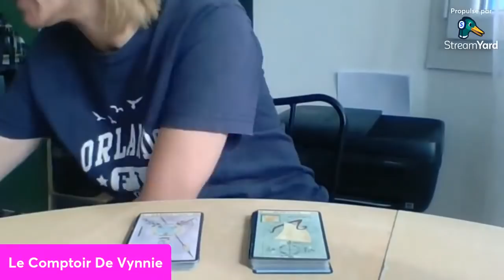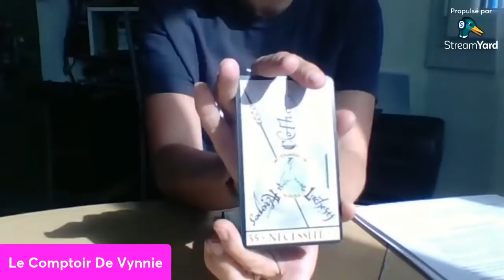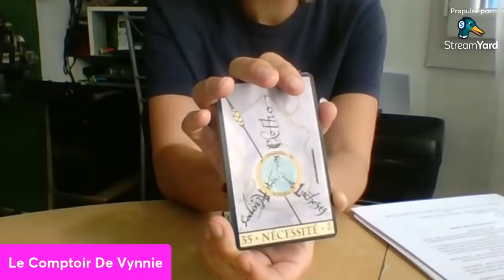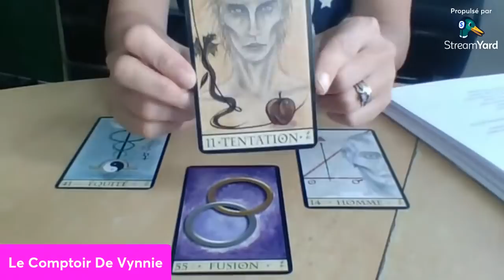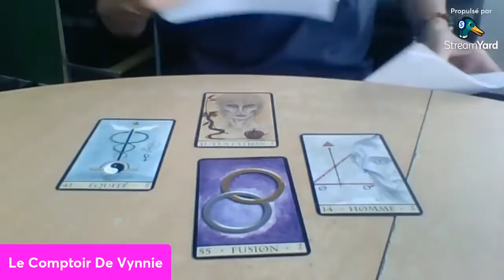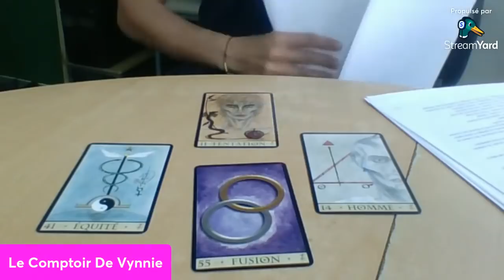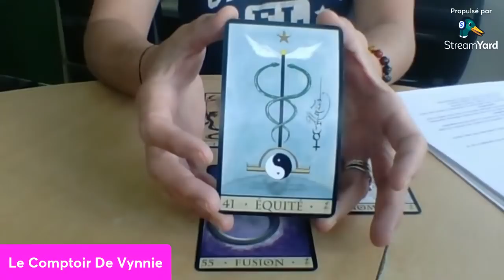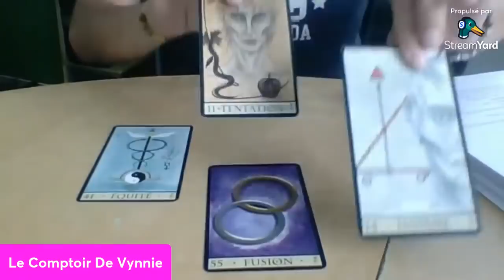Le comptoir de Vynnie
du lundi au vendredi de 10h a 17h30